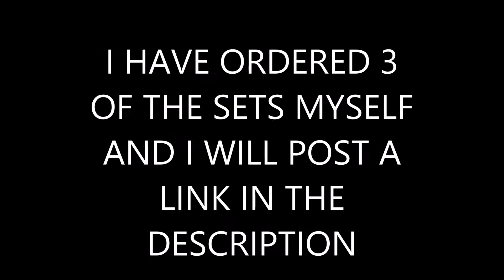2015 NINJAGO SETS SPOTTED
ON THE 2015 LEGO WEBSITE, THE NEW NINJAGO HAS BEEN FOUND! (It might be a mistake :( Hopefully not)